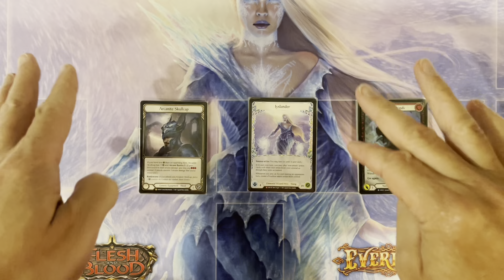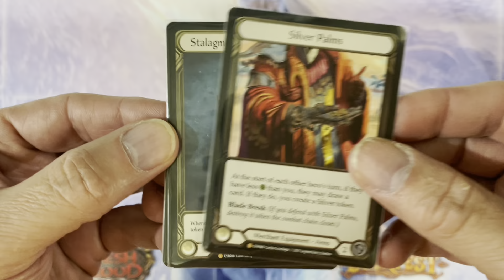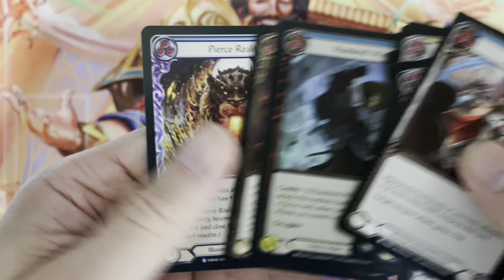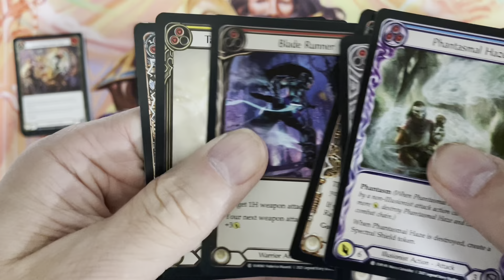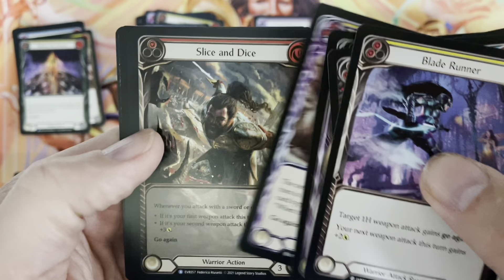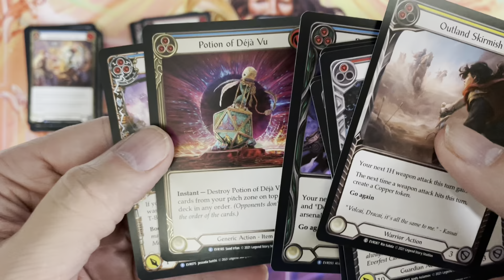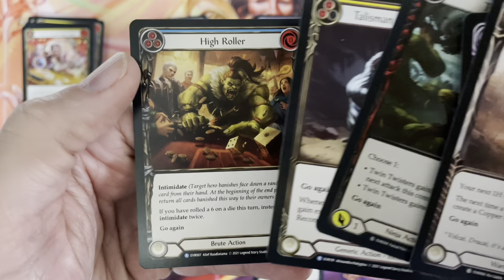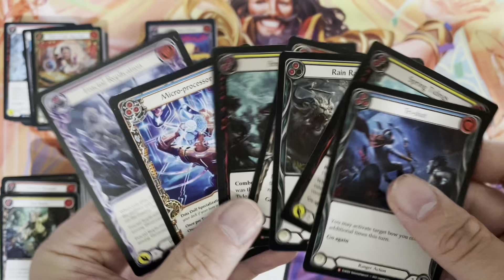Let's talk about the "HIGH OCTANE" EVERFEST booster pack experience, PLUS another box break! FABTCG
A complete EVERFEST booster pack discussion & analysis, the great pulls you can expect in a booster box PLUS another box break for one of our Patrons! ALSO... if you commented my 02/02/2022 video, find out if you are the winner of a promo card from my personal collection!